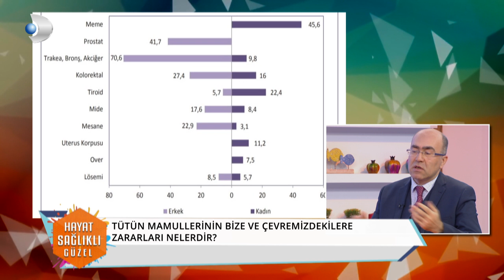DOÇ. DR. AHMET BÜLENT KARGI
GÖĞÜS CERRAHİSİ UZMANI DOÇ. DR. AHMET BÜLENT KARGI AKCİĞER HASTALIKLARI HAKKINDA MERAK EDİLEN HER ŞEYİ KANAL D ''HAYAT SAĞLIKLI GÜZEL'' PROGRAMINDA ANLATIYOR